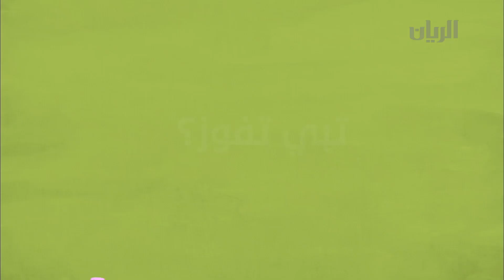برنامج نادي الاصدقاء - 02-03-2018